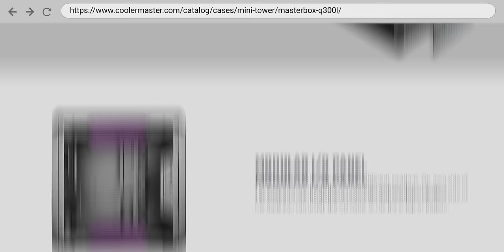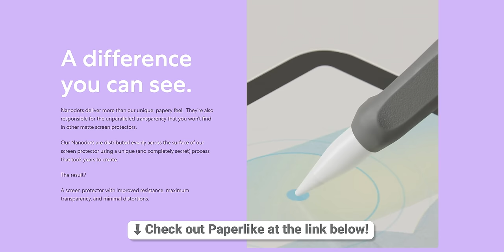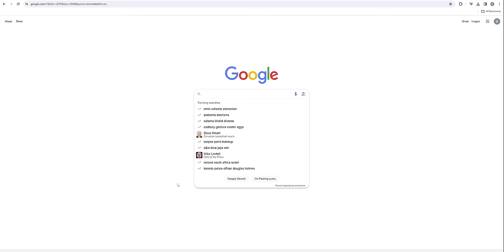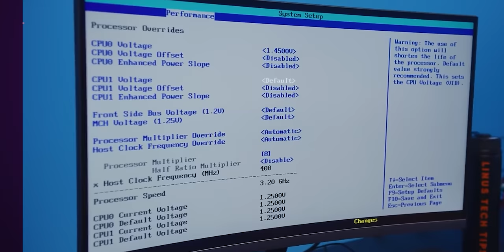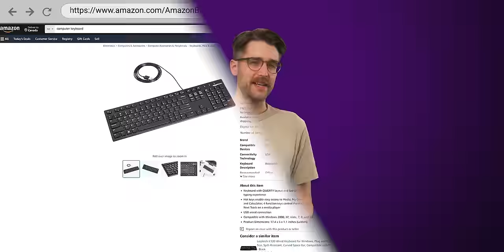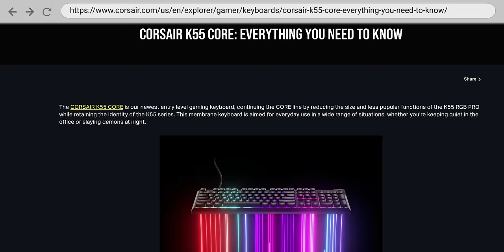Bad Value PC Parts Everyone Loves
Today, we're looking at some computer components that are undoubtedly useful - but are they a little overrated or bad value for money?